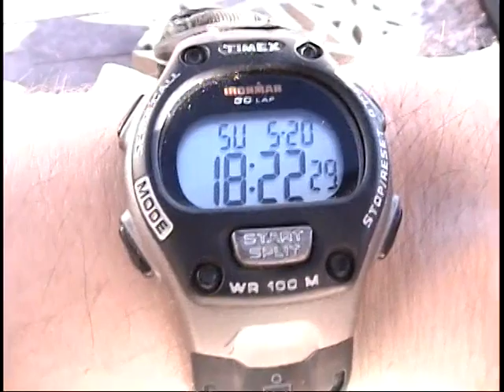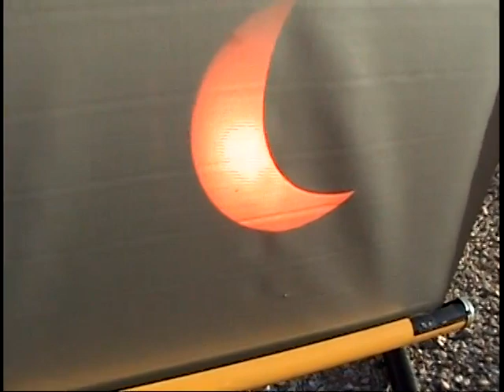Eclipse from space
DISH Earth View of Annular Eclipse when the shadow passed over southern Utah.